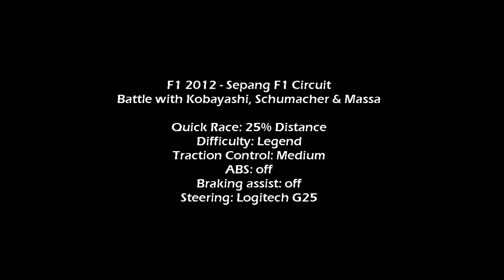F1 2012 - Hard Battle with Kobayashi & Schumacher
I had a great battle with Kobayashi & Schumacher at Sepang F1 Circuit, Malaysia.